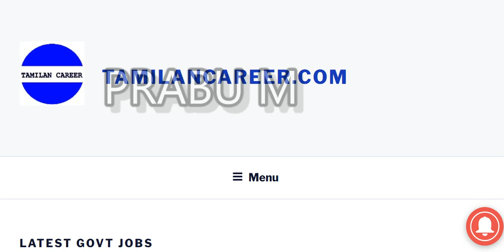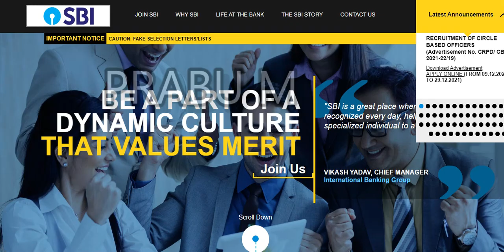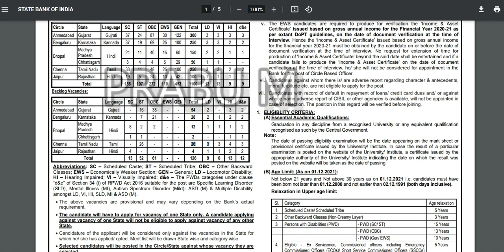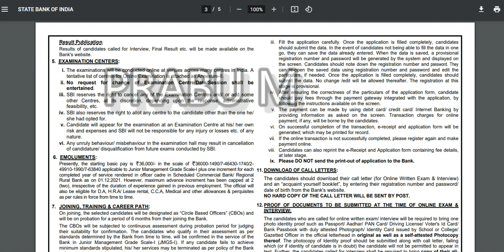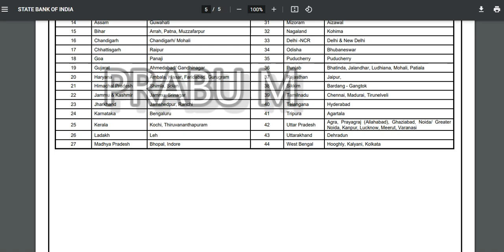தமிழ் எழுத படிக்க தெரிந்திருக்க வேண்டும் | 1226 காலியிடங்கள் | SBI | CIRCLE BASED OFFICERS | SBI CBO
1226 காலியிடங்கள் | SBI | CIRCLE BASED OFFICERS | SBI CBO | SBI CBO Recruitment 2021